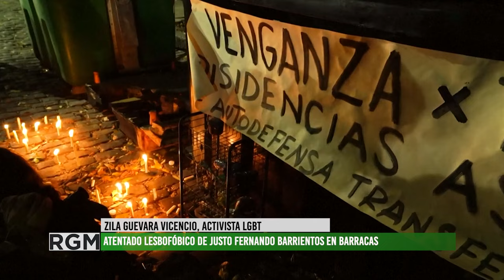Los discursos de odio matan: entrevista sobre el lesbicidio en Barracas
En esta entrevista, Zila Guevara Vicencio, activista por los derechos humanos y LGTB realiza un análisis de fondo sobre el ataque lesboodiante en Barracas. La caratula debe ser lesbicidio porque Roxana, Pamela, Andrea (fallecidas) y Sofía fueron atacadas solo por el hecho de ser lesbianas. De esto se desprende el debate sobre los discursos de odio que arengan la discriminación y violencia contra personas de la comunidad LGTBIQ+, que observamos desde los Estados con políticas de derecha que malinterpretan la libertad de expresión para difundir estos discursos que calan y exacerban los ataques contra personas que no viven de acuerdo a las normas del sistema heteropatriarcal (cis). No es un caso aislado, el Estado es responsable.
No es lo mismo la violencia a secas, que la violencia por motivos de género, no es igual que te violenten solo por el hecho de no corresponder con la heteronorma y el conservadurismo social disfrazado de libertad que propone el neoliberalismo (y el individualismo). Todas las personas son sujetos de derechos y merecen respeto. En este sentido la discriminación positiva promueve igualdad de acceso: a la salud, a la vivienda, al trabajo, a la justicia, a ser sujetes libres y vivir una vida sin violencia.